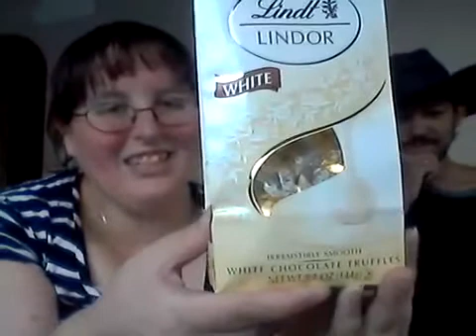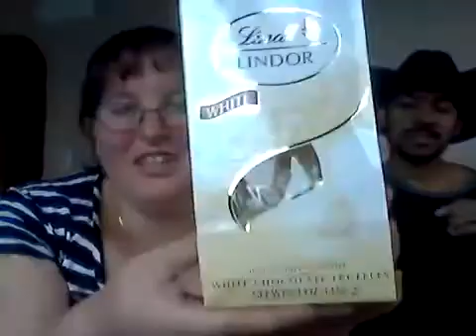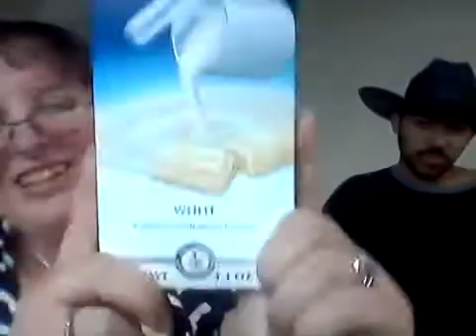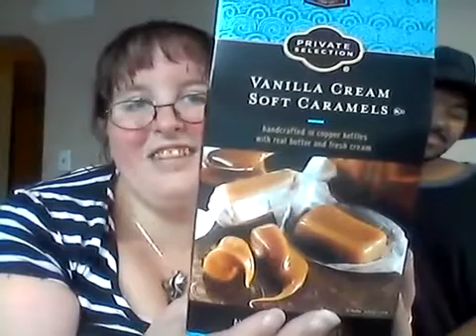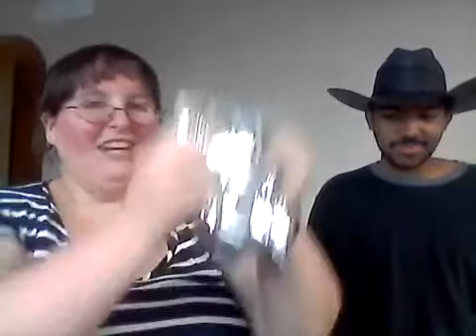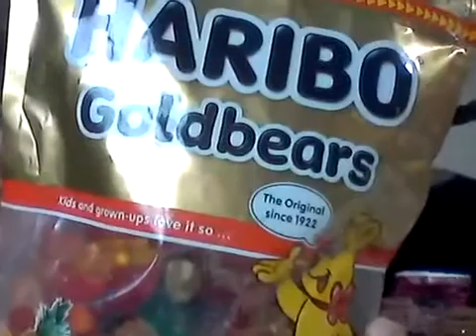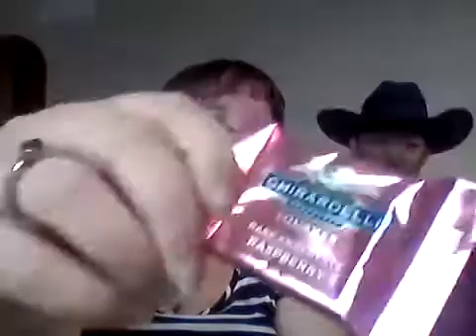Monday Munchies Part 2, The Return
Monday Munchies is a little segment with my husband and I discuss various snacks we've tried that week or just happen to like and enjoy.